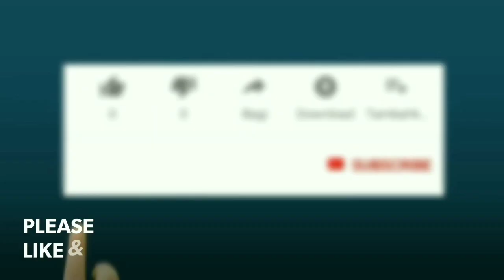JADWAL PROLIGA 2019 DI GOR TRI DHARMA - GRESIK | PUTARAN PERTAMA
Berlangsung pada tanggal 14' 15, dan 16 Desember 2018

Semoga bermanfaat Salam olah raga...!